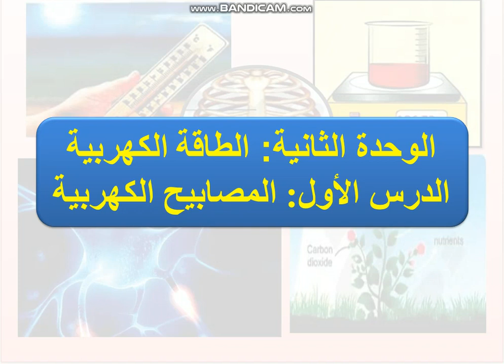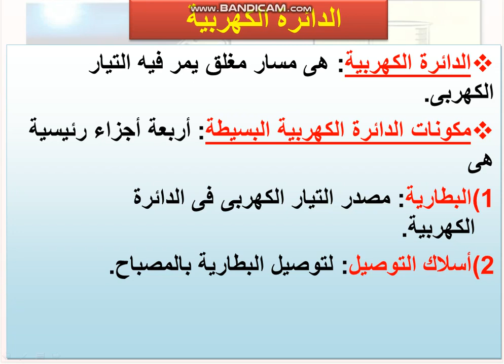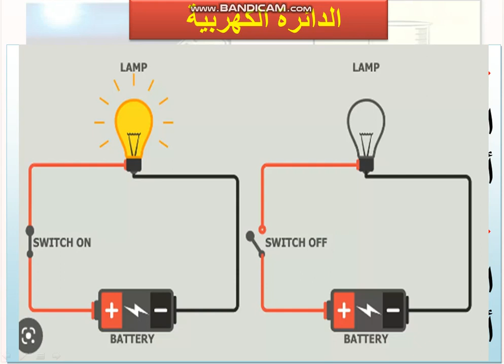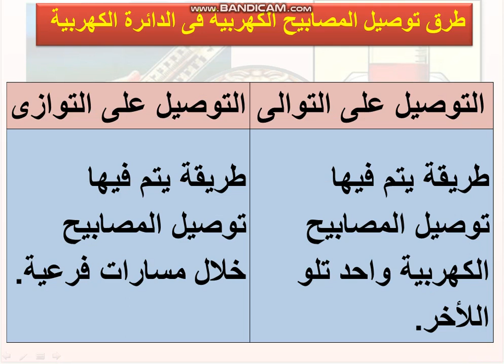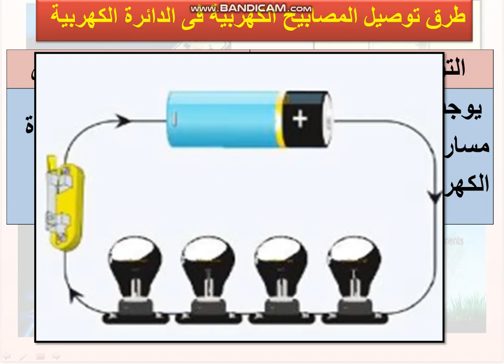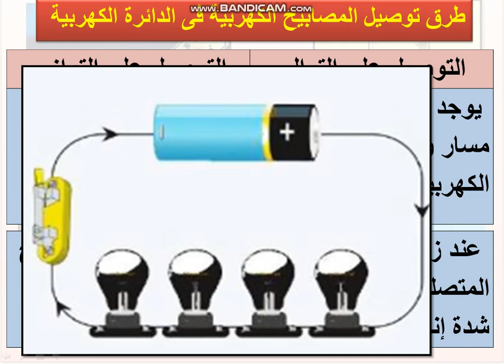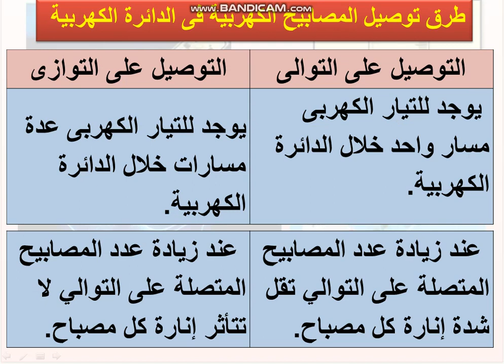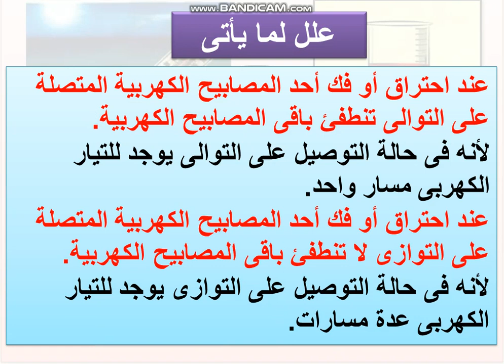الوحدة الثانية الدرس الاول المصابيح الكهربية الجزء ٢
الصف السادس الابتدائي الترم الثاني